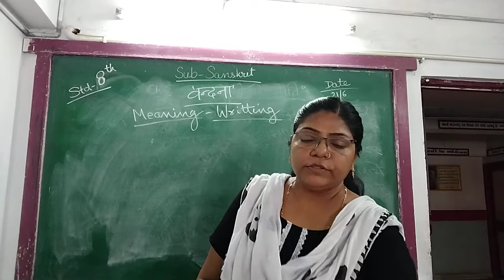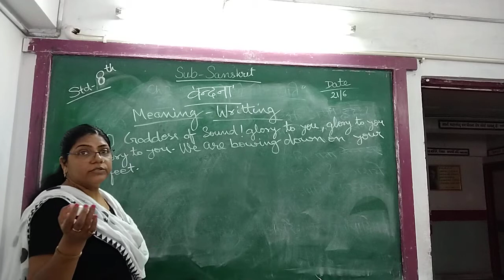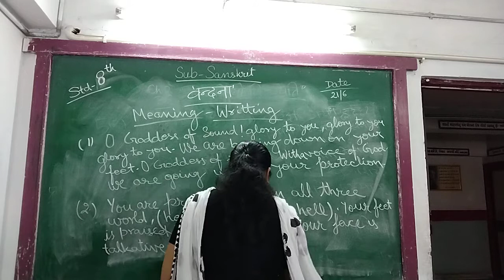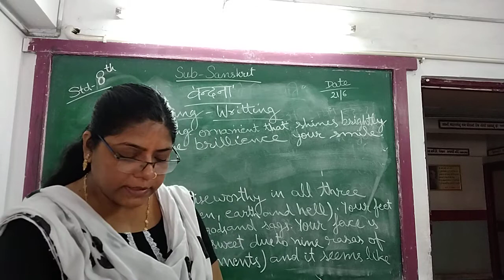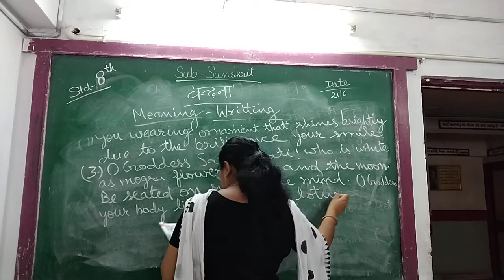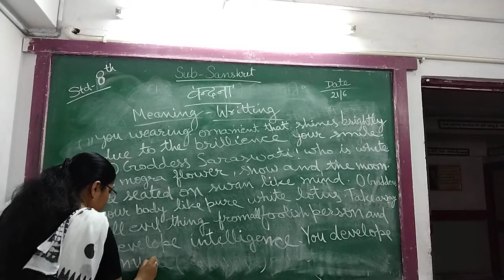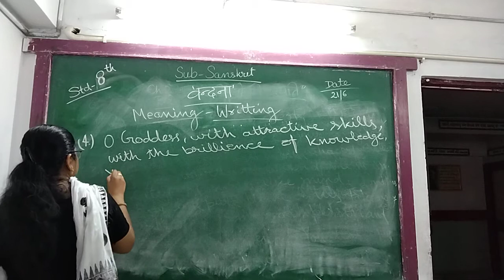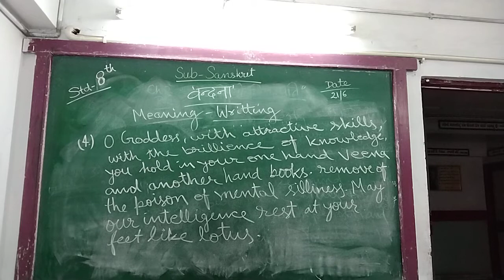ENG MED STD 8 SUB SAN CH VANDANA P 3